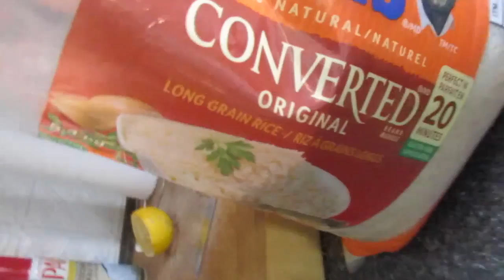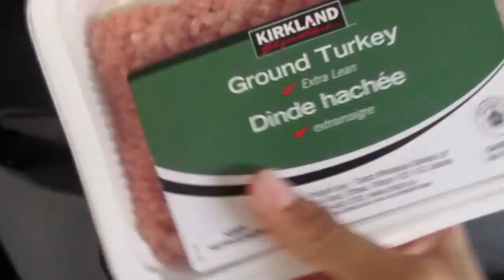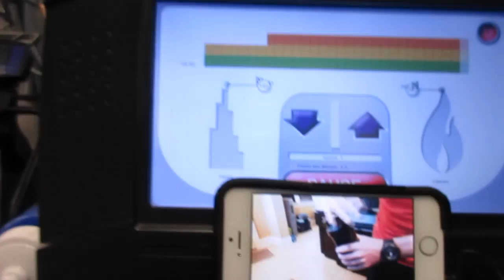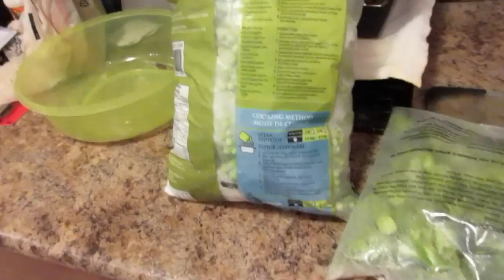A Day in the life of Michael Ramos at 6 WEEKS OUT!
Only 6 weeks out from my first mens physique competition. Here I show you guys a full day of eating and also gave you some workout footage! Hope you guys enjoy, come back to watch my next vlog coming soon.